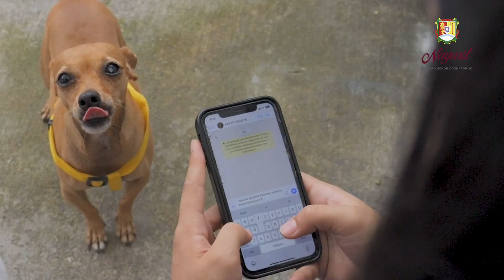Gran campaña gratuita de esterilización en Nayarit